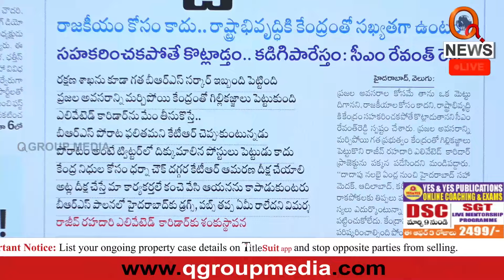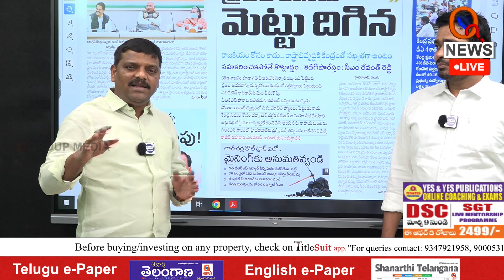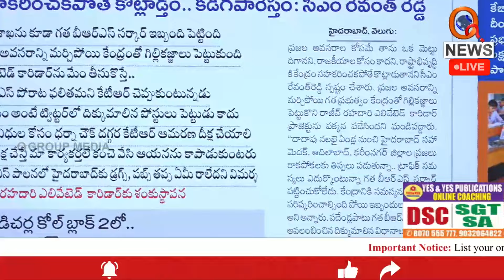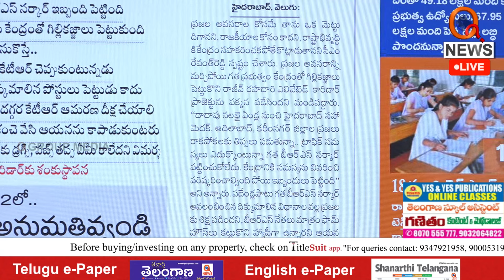ప్రజల ఆకాంక్ష నెరవేర్చు కేటీఆర్Teenmarmallanna I Shanarthi Telangana e-paper